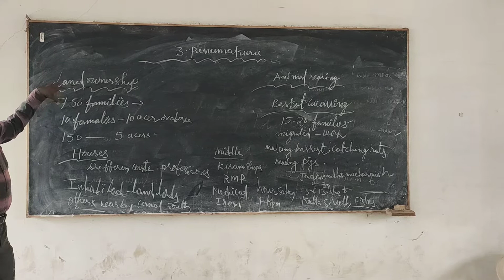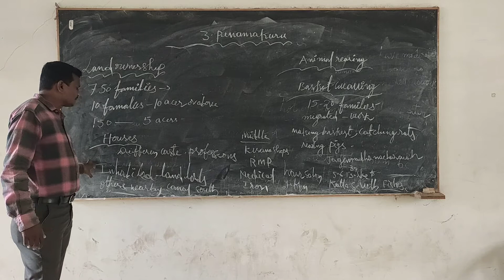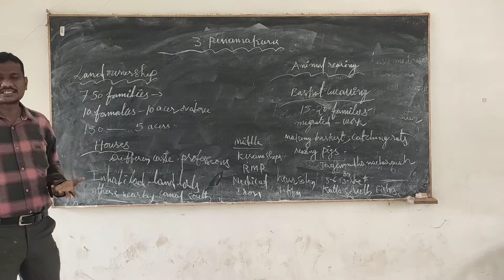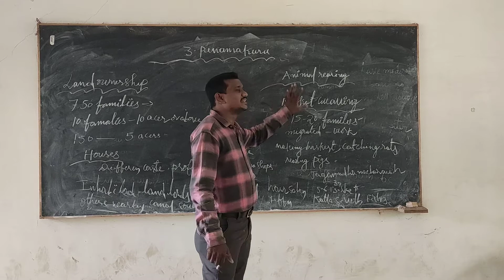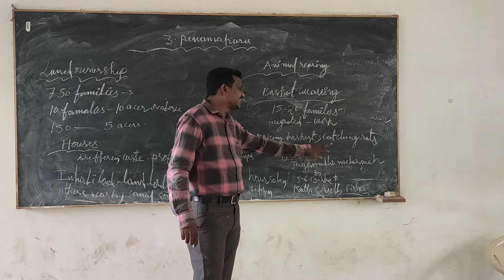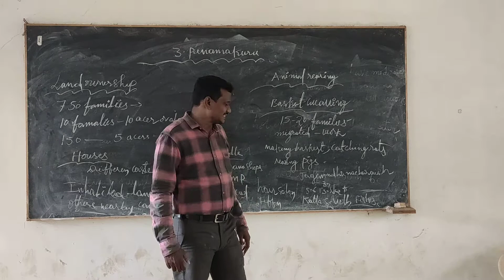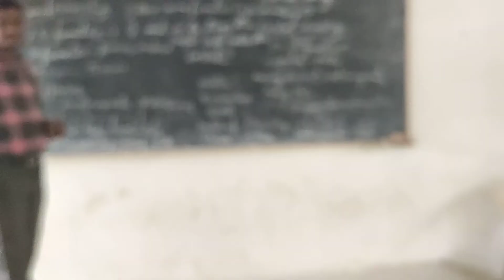Penamakuru class 6th.